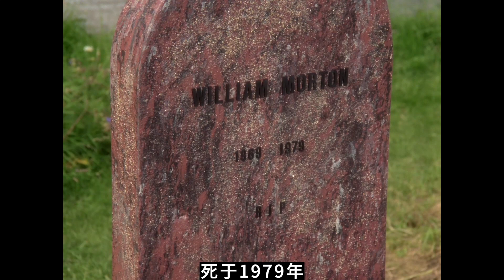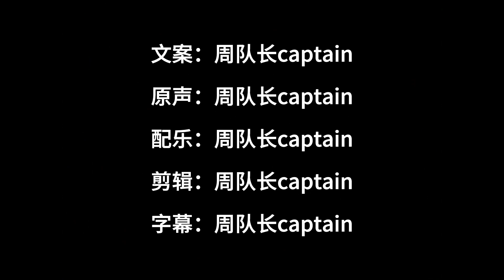女子收养一个小男孩 家里怪事不断